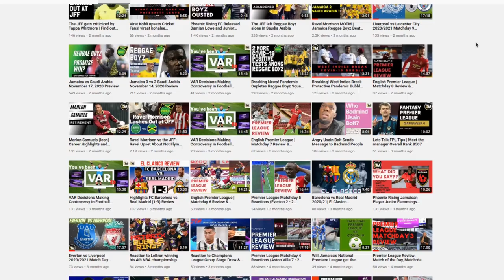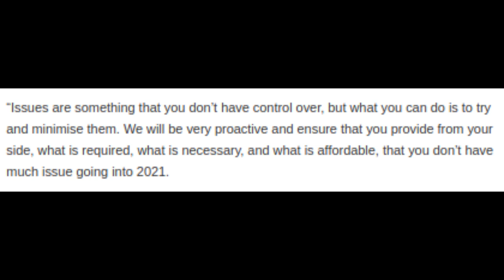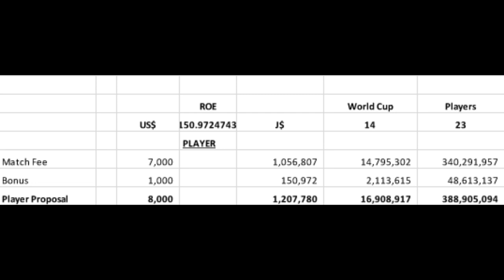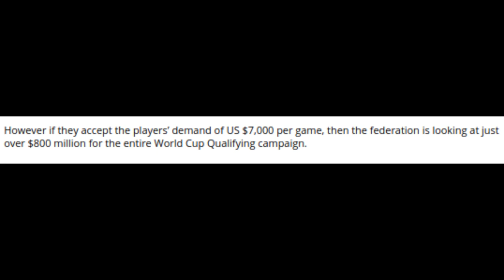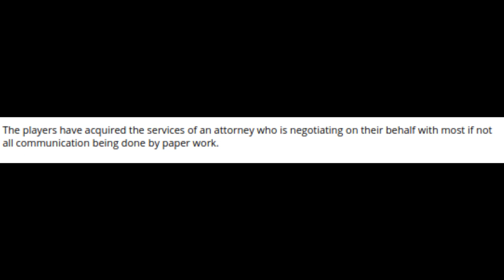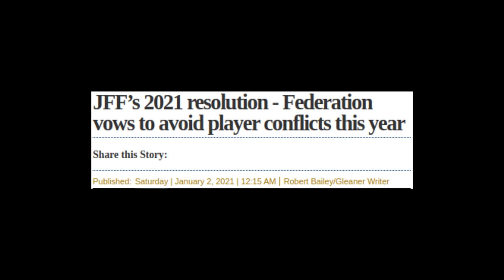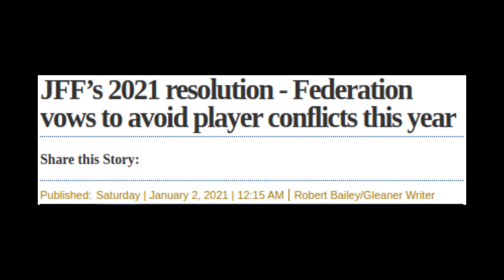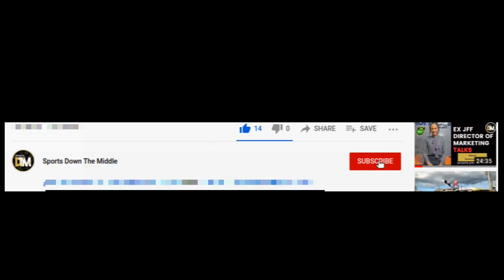Standoff | Reggae Boyz Demanding 1 Million Dollars Per Game! | Jamaica | DTM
The Jamaica Football Federation (JFF) and players are in a Standoff in their contract negotiations over player fees. Following the Leaked Audio of Negotiations between the JFF and Reggae Boy Damion Lowe, the JFF had pledged to resolve the player contract issues for 2021. However, the JFF  having appointed a high level contract committee to handle JFF Player negotiations the JFF is finding it hard to close the deal.

Join The Sports DTM Team as they give reactions to this development.